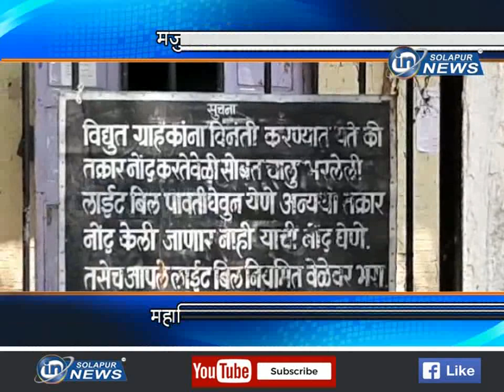मजुरांचे वीज कनेक्शन कट... महावितरणचा जुल्मी कारभार...